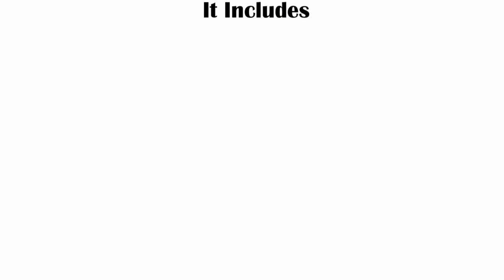WONDRBOX Explorer's Crate - Preschool in a Box!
WONDRBOX is happy to present the Explorer's Crate! This is an educational and learning tool that helps children learn and improve their fine motor skills. This crate comes with different activities that help children develop their hand-eye coordination, dexterity, and problem-solving skills. This is a great learning resource to help children learn foundational literacy and numeracy skills. The WONDRBOX Explorer's Crate is a perfect classroom resource for children who are learning to improve their fine motor skills.